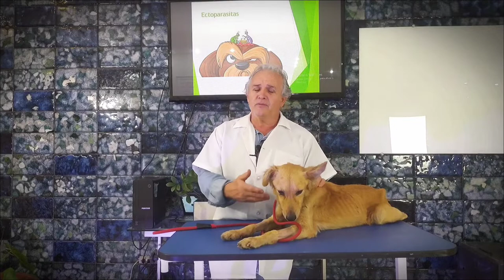Babesiose: doenca do carrapato que atinge os cães com Dr. Geraldo Sávio Ribeiro